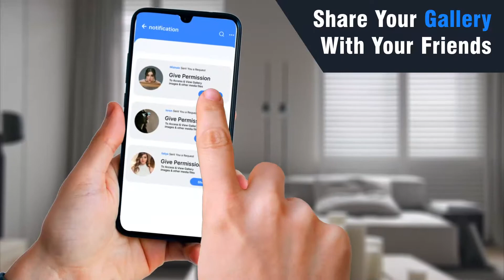EN - Gallery App - Share Your Gallery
Gallery is an excellent feature of rich Photo hide app for keep safe organizing hide photos. Password-protect your photo Vault using "gallery vault", organize them, display gallery lock slide-show style, transfer hide photos from your device and other devices, and share via email private lock app.

Smart gallery lock
Photo Hide App Gallery is the best alternative Photo Vault, photo hider, photo gallery lock, and Private video locker.
Hide Photos & videos with Photo Vault Gallery
Keep Safe Gallery Vault use Private Gallery lock app now. Best Photo Gallery vt & enjoy with Latest Gallery locker 2021.

Gallery - Video and Photo Hide App
Gallery Vault allows you to crop, rotate, resize pictures, apply filters/blur and compress videos gallery lock. It can help you Private photo lock app and videos locker.

Latest Gallery Vault 2021
Keep Safe photo hide gallery vt locker to help you make private photo lock and videos locker. With the help of the full-featured gallery lock app, you can edit photos, use password to hide photos, recover deleted photos with
photo hide app.

Photo Vault Gallery lock supports viewing files in all formats, JPEG, GIF, PNG, SVG, Panoramic, MP4, MKV, RAW, etc. Free download Private Gallery locker and let us help you keep everything organized!

Clean Up Useless Files
Similar old pictures take up a lot of space? Gallery vt auto identifies all similar pictures. You can easily clear similar hide photos to free up space. It also supports filtering screenshots and large videos to help you better manage your phone space.

Recover Deleted Photo hide and Videos
Accidentally deleted precious photos or videos? Don't worry, you can quickly recover them from the recycle bin. Gallery auto saves deleted files in the recycle bin, which helps you easily find all photo lock and videos back.

Smart Photos Gallery
- Crop pictures, apply filters and blur
- Resize, rotate and zoom HD photo lock
- Crop and compress video
- Sort by name, date, size, etc
- Support for use on pad
- Recover deleted hide photos and videos
- Quickly search photo lock, pictures and videos
- Create password-protected folder to protect and hide photos, videos, GIFs
- Photos slide show and customize the interval time
- No internet access needed. 100% private

Photos Editor
- Rotate, Crop, Effects, Brightness etc
Online Backup
- Google Cloud upload & share
Photos, Videos
- Import from Camera Roll
- Save to Camera Roll
- Move to different Album
- Copy to different Album
- Notes, Tags
- Search
- Slideshow
- Send by email
- Message support
- Post on Facebook
- Post on Twitter
- Post on Flickr

Albums Set
- Create an album in photo Gallery album

Albums
- Create, edit or delete
- Customise listing order
- Customise album cover photo vault
- Grouping albums by album set

"Photo Gallery Vault" is the Super fast gallery with cool 3D styles and best innovative display.
"Photo Gallery vt" is the well-designed gallary vault replacement for the built-in phone gallery.
This is the Fast, light and modern gallary with special animated gallery vault looks for your phone.